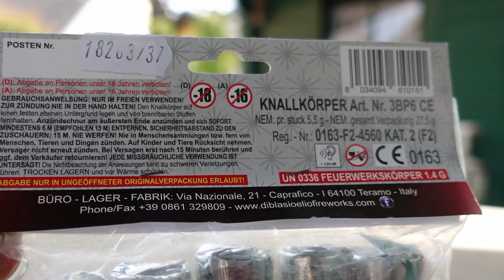Cobra 6 BP Silber | 10 € | Cobra 6 Böller | legaler Cobra Böller [Full HD]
Heute im Test: Cobra 6 BP Silber

* Kamera, Camcorder, Videoequipment:

* 2x BESTER Brenner (Sturmfeuerzeug)

Pyro-Equipment:

2 Kanal-Funk-Zündanlage
4 Kanal-Funk-Zündanlage
10 Kanal-Funk-Zündanlage

KEEP WATCHING.